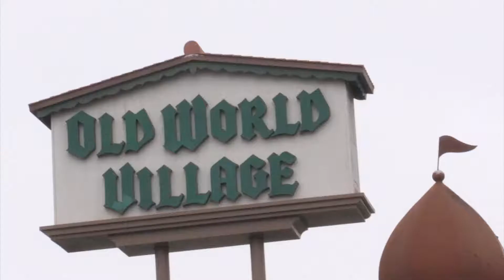OLD WORLD HOSTS WORLD CUP FUN AND VIEWING